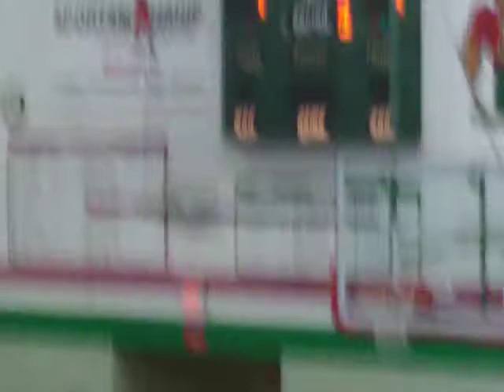Lincoln Tournament Day 1 Vs Smith, Plano win 7-1.MOV